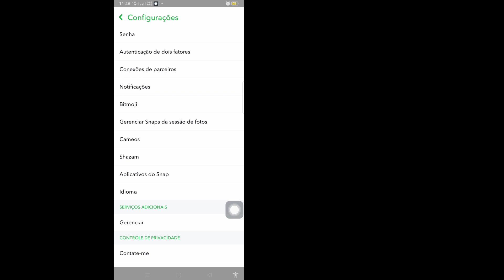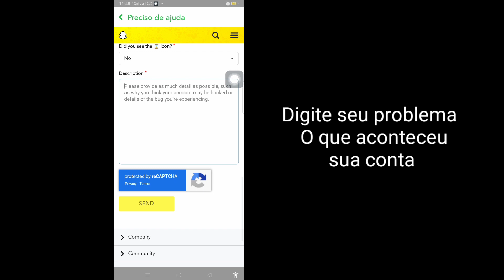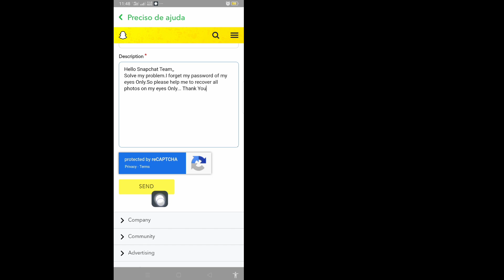Como recuperar meus olhos apenas fotos no Snapchat (2023)| Recuperar fotos meus olhos só no snapchat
Aqui neste tutorial, mostrarei como recuperar fotos apenas com meus olhos no Snapchat. É um método muito simples e fácil. assista a este vídeo e aprenda a recuperar fotos apenas com meus olhos no Snapchat. Siga as etapas abaixo sem pular.

 Recuperar fotos apenas com meus olhos no Snapchat

 Você é um usuário móvel iOS e Android e iphone?  Então siga o passo abaixo